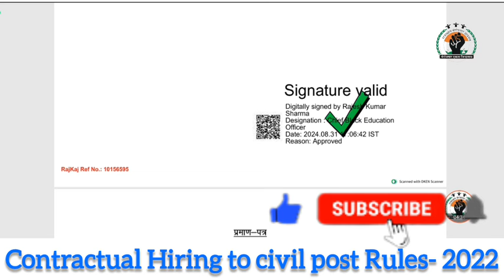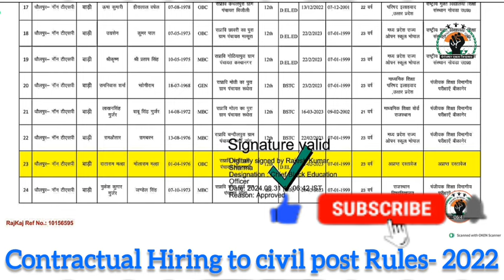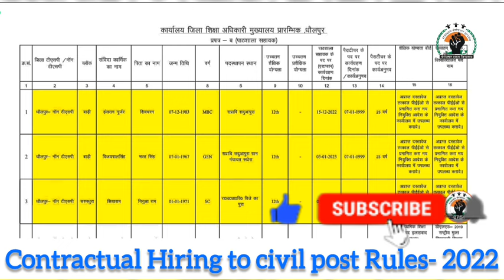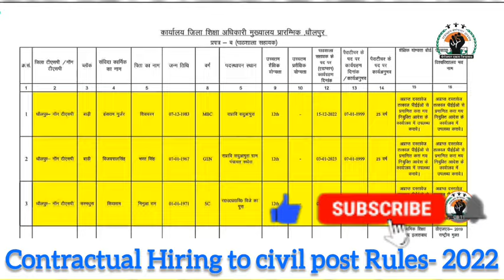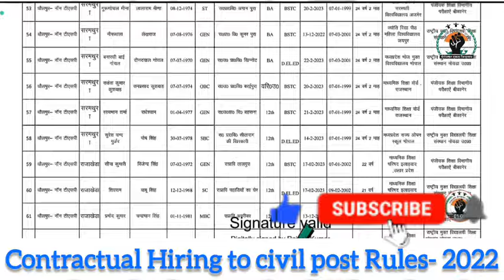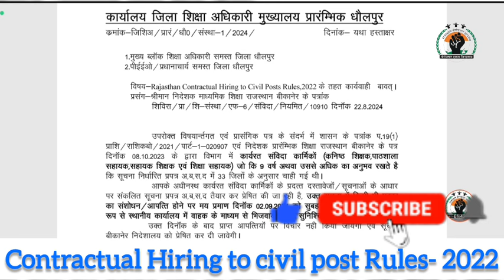9 Years वाले सविदा कार्मिको की सूची जारी, DEO ने 2 Sept, 2024 तक माँगी आपत्ति 👉 देखे